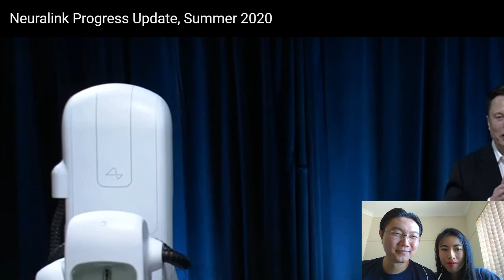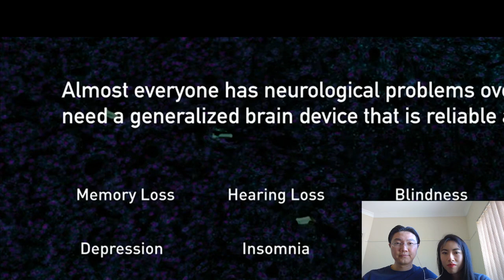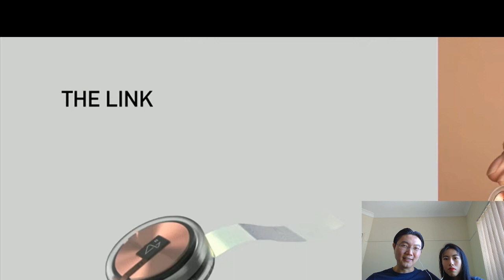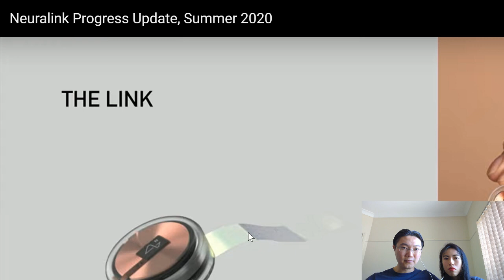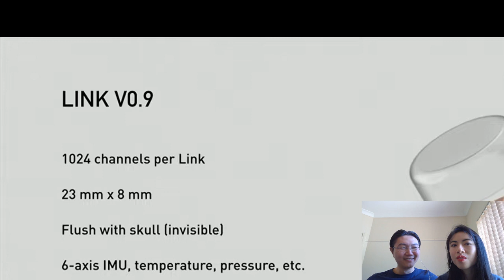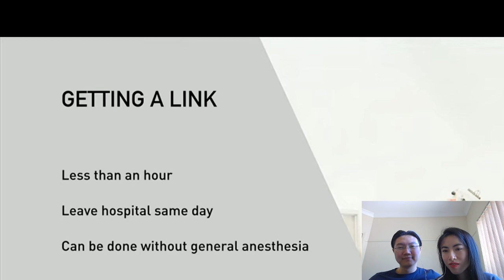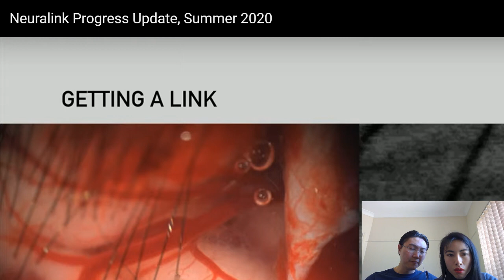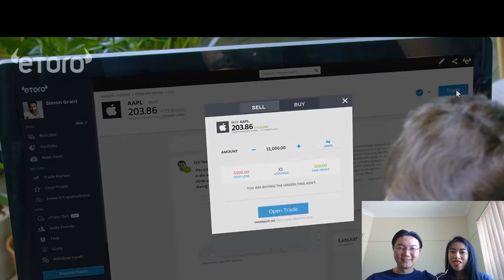Biggest Neuralink reaction video FAIL + announcement highlights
This video is a failed attempt at a reaction video on the progress update for Neuralink, the company and technology Elon Musk founded that aims to create a connection between our brains and our computers. This also includes some highlights from the live video announcement. Neuralink creates Brain Computer Interfaces (BCI) or Brain Machine Interfaces (BMI).

I’m Alyse Sue and this is the Transhumanism Tech channel.